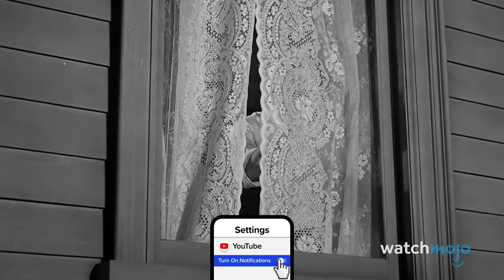Top 10 Times Horror Villains Actually Did Something Nice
Even homicidal maniacs can have a heart. For this list, we’ll be looking at moments when our favorite horror movie villains showed us their softer side. Our countdown includes “Psycho”, “Halloween”, “The Silence of the Lambs”, and more! Can you think of any other horror movies where the villain actually did something kind of nice? Sound off in the comments below!